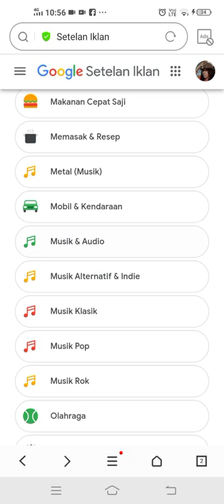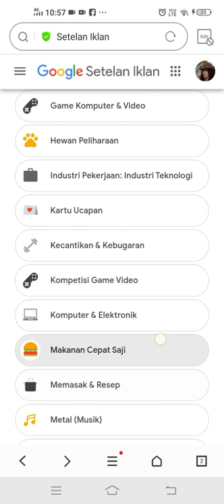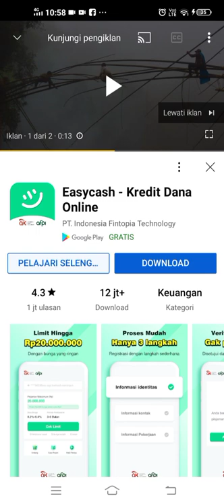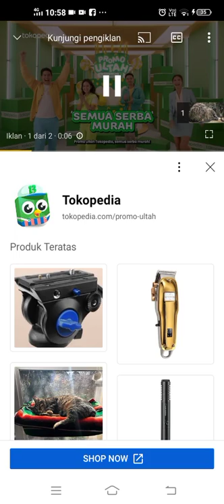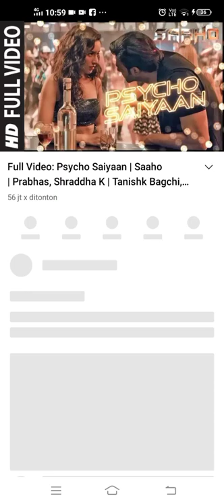evidence of Commercial H'ackers: They BLOCK other Commercials! Code